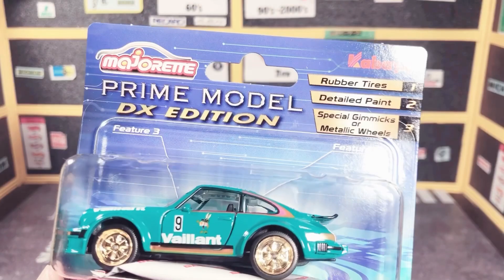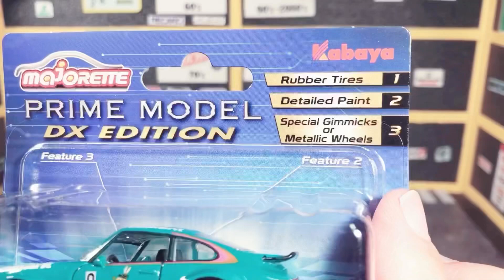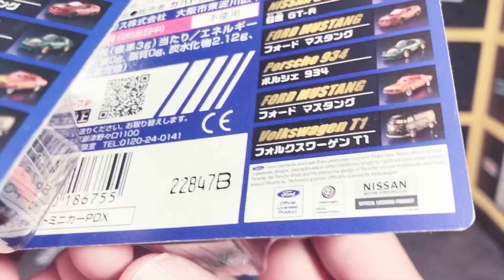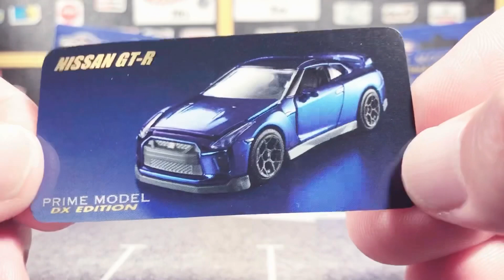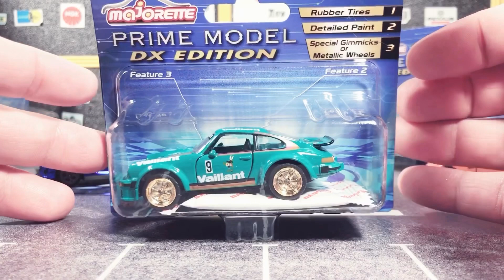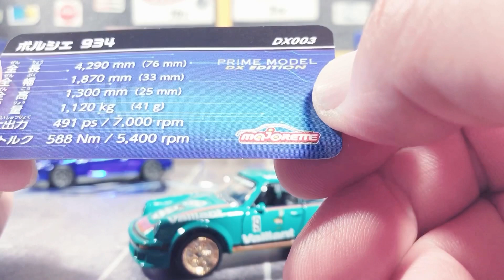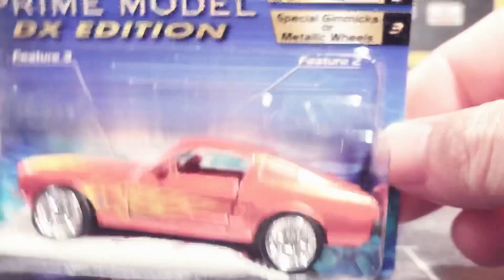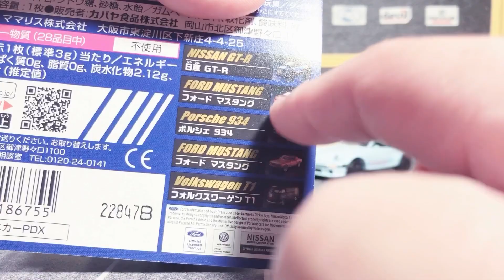マジョレット プライムモデル デラックス エディション 【Majorette Prime Model DX Edition】ブリスターバリっと開封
限定販売

ＮＩＳＳＡＮ　ＧＴ－Ｒ
ＦＯＲＤ　ＭＵＳＴＡＮＧ
ＰＯＲＳＣＨＥ　934
ＦＯＲＤ　ＭＵＳＴＡＮＧ
ＶＯＬＫＳＷＡＧＥＮ　Ｔ１

ニッサン スカイライン GT-R
フォード ムスタング
ポルシェ 934
フォード マスタング
フォルクスワーゲン バス